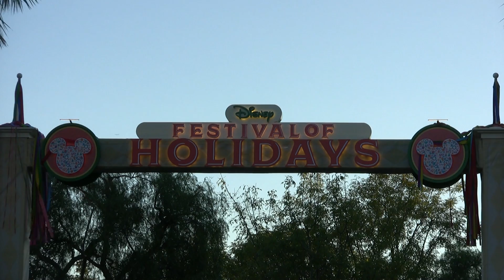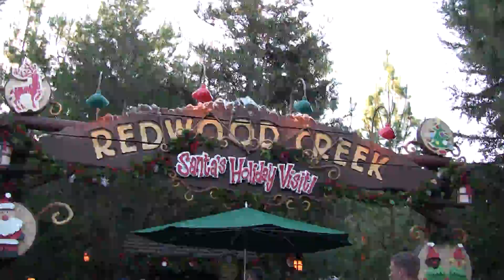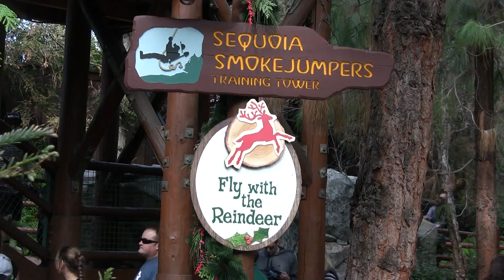Disneyland Insider - Festival of Holidays Part 2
The second part of a look inside 2016’s busy holiday season at the California Adventure. Including Festival of Holidays, Holiday Toy Drummers, Santa’s Holiday Visit, Princess Elena’s Musical Grand Arrival and World of Color - Season of Light.